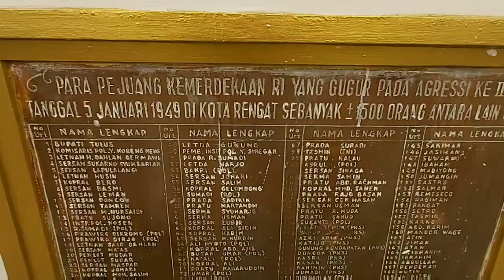Sungai Indragiri | asap dan kemarau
Lokasi di taman junjung buih tepatnya di belakang taman, ada yang menarik perhatian saya, yaitu sungai indragiri yang setengah kering dan cocok sekali untuk spot foto-foto dan bermain air, tetapi hati-hati banyak pecahan kaca di tepian sungai tersebut. Salam